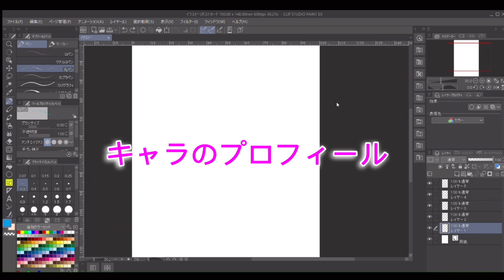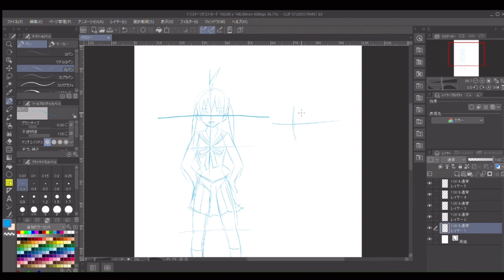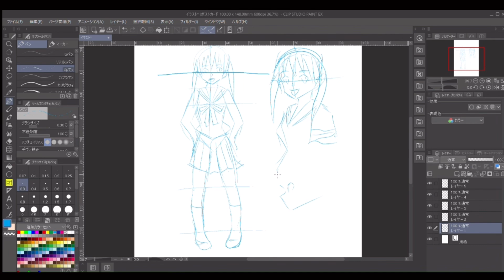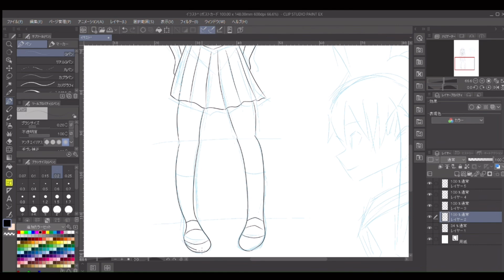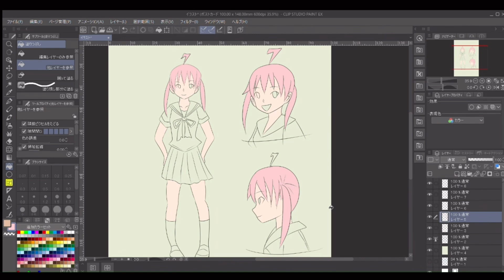オリジナルキャラクターのデザインの作り方を実況解説した創作漫画【勉強嫌いの浅川さん】1回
この動画はオリジナル漫画のの実況解説動画です😊

イラストの道具
コピックチャオ

あさかわノート　ブログ　絵を愛する人に